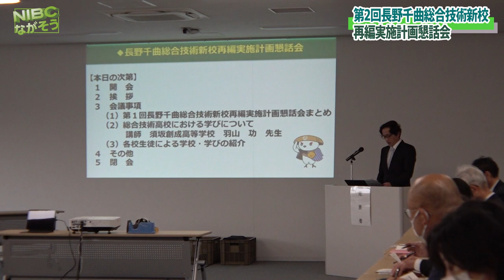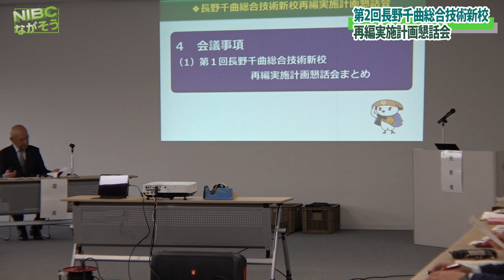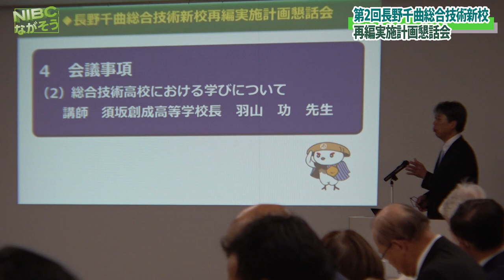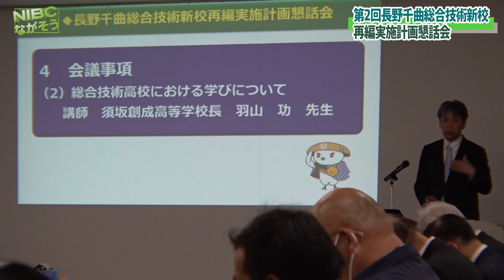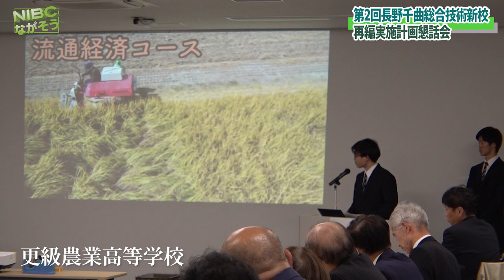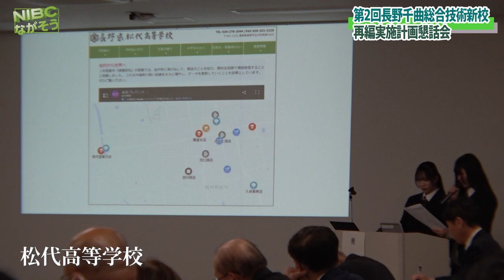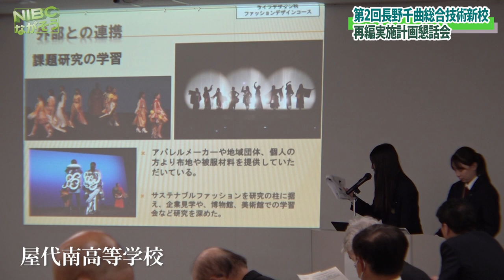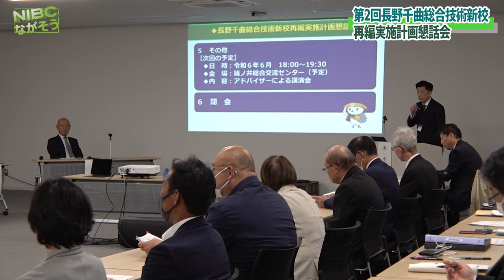【長野更農松代屋南】第2回長野千曲総合技術新校再編実施計画:公開懇話会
第2回長野千曲総合技術新校再編実施計画懇話会を公開で実施されました。